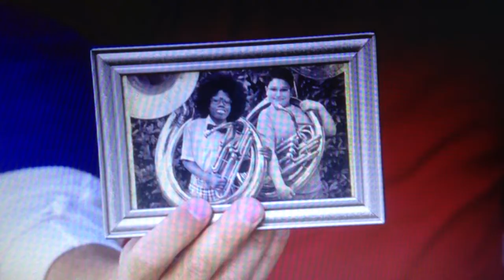Benchwarmers Reggie Jackson